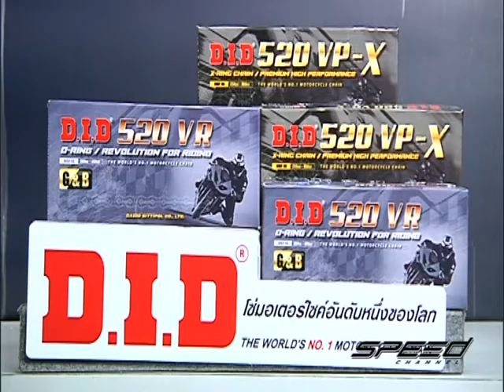Speed Rider OA 18 07 2017 B3